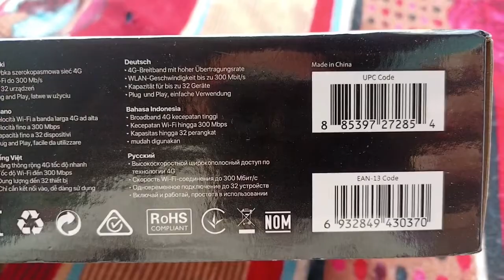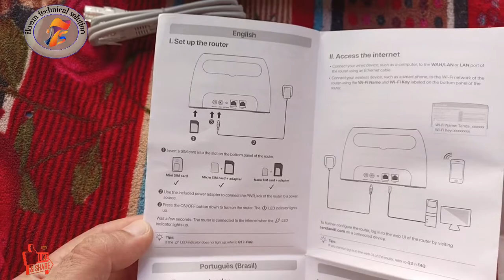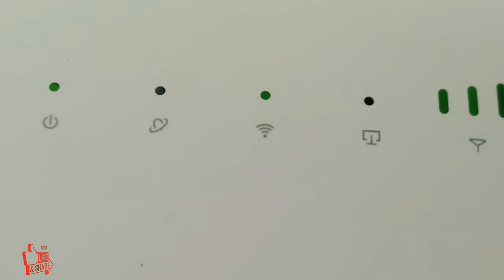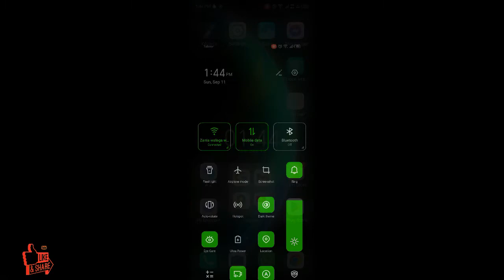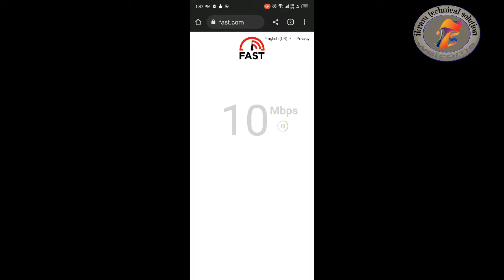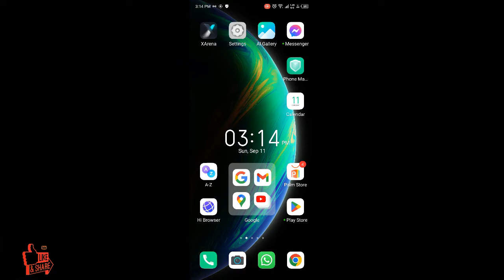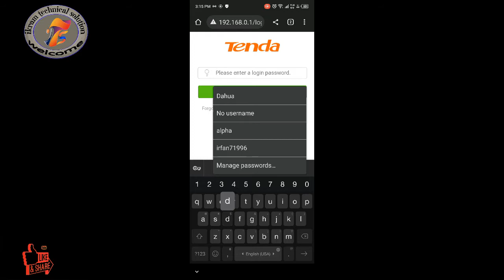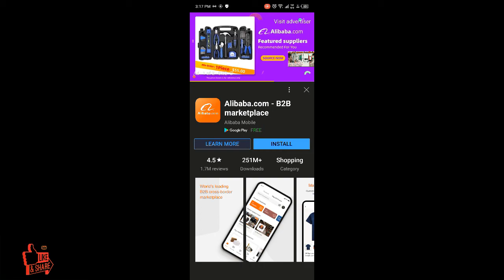tenda n300 wifi 4g lte router / tenda 4G 03 router / sim router / Tenda Router Setup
In this video we show you how to configure a Tenda router that has a SIM card and has great internet speed.

Tenda Router
Wi-Fi